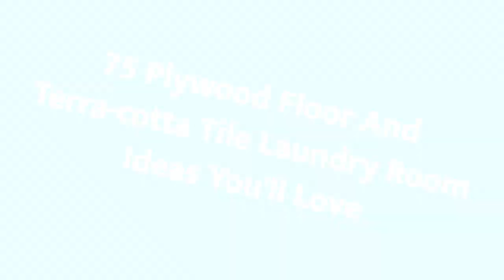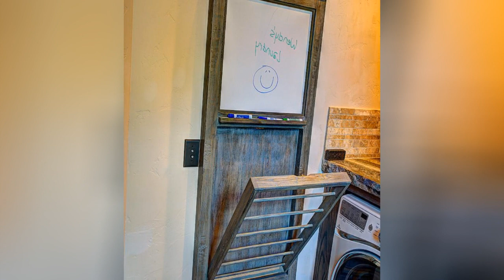75 Plywood Floor And Terra-cotta Tile Laundry Room Design Ideas You'll Love ♡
0:00:00 - Intro
0:00:12 - Plywood Floor And Terra-cotta Tile Laundry Room Design Ideas You'll Love: Inspirations 1 to 25
0:02:59 - Plywood Floor And Terra-cotta Tile Laundry Room Design Ideas You'll Love: Inspirations 26 to 50
0:05:57 - Plywood Floor And Terra-cotta Tile Laundry Room Design Ideas You'll Love: Inspirations 51 to 75